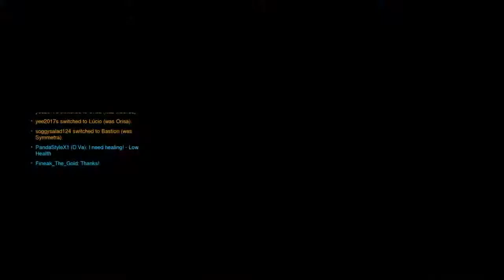Overwatch Season 14 Match #45